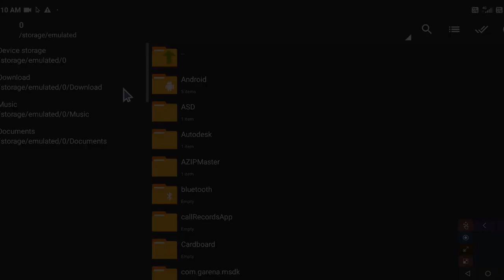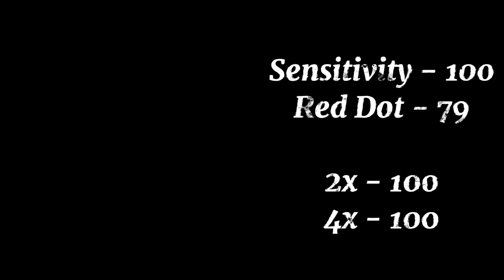ULTRA REGEDIT ‼️ HS 98♻️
💥(DOWNLOAD LINK IN COMMENTS BOX💥

IN THIS VIDEO: Auto headshot config file free fire aimbot + aimlock. Headshot config file free fire max. Headshot

config file free fire. Config fix lag ff. Config file for free fire.

Headshot config file free fire max mediafire today. 100

working headshot config file free fire. Free fire headshot

config file no matchmaking problem. Headshot file

download. Headshot file 100 working.

Topic Covers- auto headshot config file free fire max

headshot config file free fire max ff max headshot config file

ff auto headshot config headshot config file free fire

ff auto headshot config file new update free fire headshot file auto headshot config file free fire max

config file

one tap headshot config file

Related Keywords- auto headshot config file free fire

bangla

auto headshot config file free fire zarchiver

aimbot + aimlock auto headshot config file free fire ob37

auto headshot config file free fire google drive

headshot config file free fire max headshot config file free fire anti ban

headshot config file free fire media file

headshot config file free fire no id ban

headshot config file free fire bangladesh server headshot config file free fire no matchmaking problem

headshot config file free fire no drag

headshot config file free fire mobile

free fire auto headshot config file mediafire no password free fire auto headshot config file anti ban

free fire auto headshot config file ob37

free fire auto headshot config file bangladesh

config file for free fire config file ff

config file for free fire max

config file ff headshot

config file for free fire lag fix config file free fire headshot

config file new update free fire headshot config file no matchmaking problem

free fire headshot config file antiban config update

free fire headshot config file no id ban free fire headshot config file rank working

ff headshot config file mediafire

ff headshot config file today ff headshot config file no drag

ff headshot config file mediafire today

ff headshot config file no matchmaking problem

ff headshot config file antiban ff headshot config file no password

ff headshot config file no id ban

ff headshot config file mobile

ff max headshot config file mediafire today

ff max headshot config file today ff max headshot config file 100 anti ban

ff max headshot config file mediafire

ff max headshot config file anti ban ff max headshot config file ob37

ff max headshot config file cs rank

ff max headshot config file mt manager

ff max headshot config file no matchmaking problem no

hacker

headshot config file free fire max no drag headshot config file free fire free fire no drag headshot config file config file for free fire